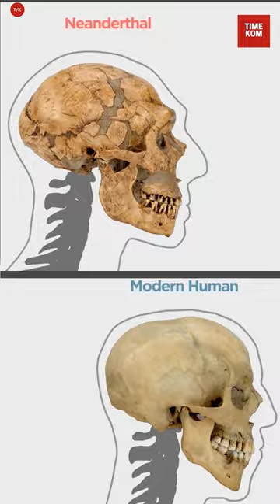Neanderthal in Bengali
আমরা বিশ্বাস করি জ্ঞান অর্জনে। এবং এই একবিংশ শতকে এসে জ্ঞান অর্জনে যেন কোন বাঁধা না থাকে।

Copyright Protected.
Time Kom is a Subsidiary of Indie Spirit Company.
সচরাচর জিজ্ঞাস্য:
আপনাদের উদ্দেশ্য কি?
আমরা বিশ্বাস করি যে উচ্চমানের শিক্ষাগত ভিডিও সবার বিনামূল্যে পাওয়া উচিত। বাংলা ভাষায় আমরা অনেক বিষয় জানি না বা আমাদের পড়ানো হয় না। তাই টাইম কম আপনাদের জন্য নিয়ে এসেছে জানা অজানা অনেক তথ্য আমাদের মাতৃভাষায়। বড়  অথবা ছোট সকলেই আমাদের ভিডিওগুলো দেখে জানতে পারবে অনেক কিছু।

আপনাদের তথ্যগুলো কি বিশ্বাসযোগ্য?
আমাদের ভিডিওগুলো তৈরি করা হয়েছে "বিগ হিস্টোরি প্রজেক্টের" কারিকুলাম অনুসারে। যা ইউএসএ, অস্ট্রেলিয়া এর মতো উন্নত দেশগুলোতে উচ্চ মাধ্যমিকে পরানো হয়।

ভিডিওগুলো কি বাচ্চাদের জন্য উপযোগী?
অবশ্যই। আমাদের এনিমেটেড ভিডিওগুলো YouTube Kids সেকশনেও পাওয়া যায়। আমরা চাই এই কোর্স স্কুল, কলেজেও পড়ানো হোক।